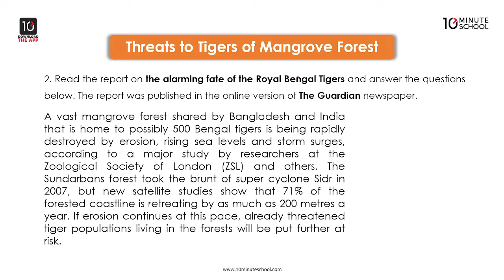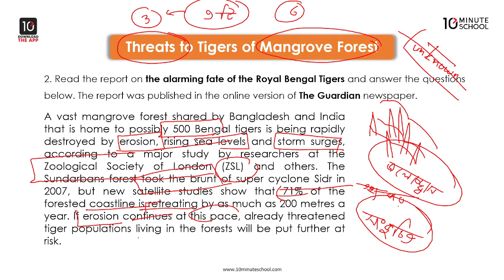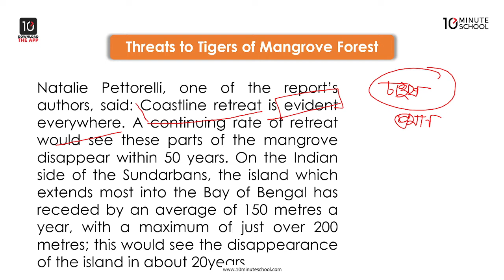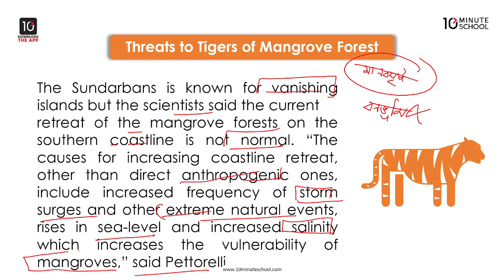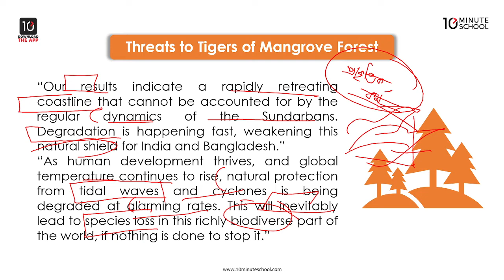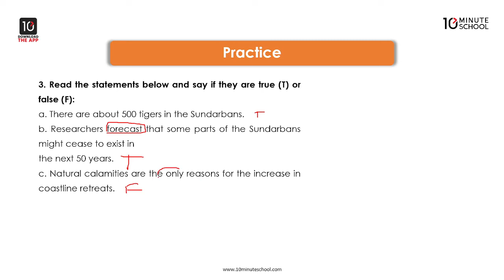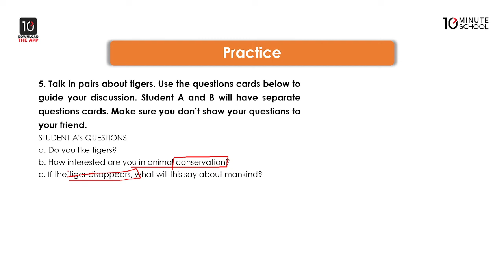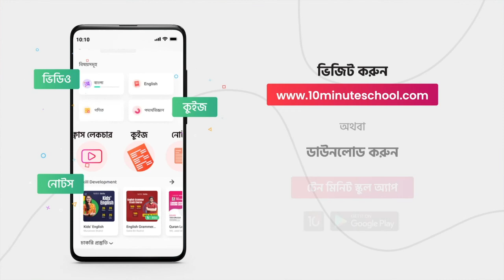Unit 12: Environment and Nature - Threats to Tigers of Mangrove Forest [HSC]